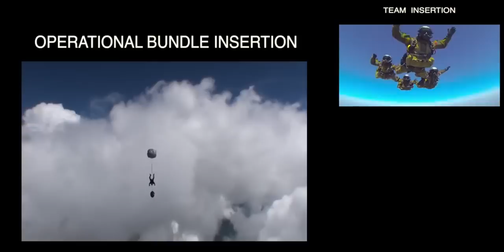Belgian Pathfinders HALO/HAHO training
Make sure to follow Belgiumdefenceforces on Instagram!
Credits to: Belgian SOC Pathfinders on Facebook.